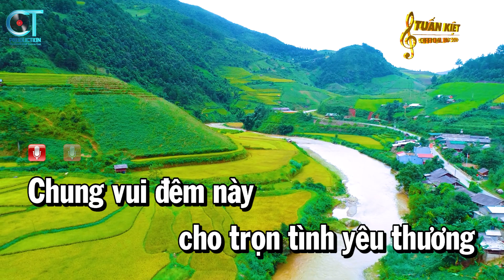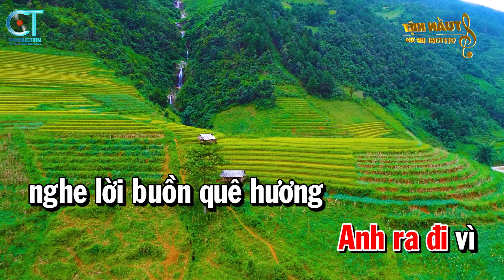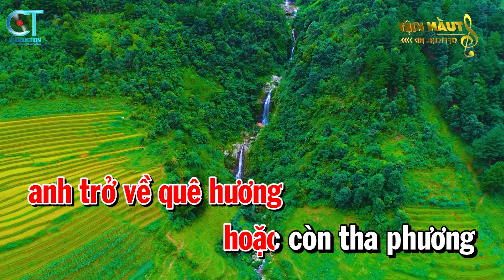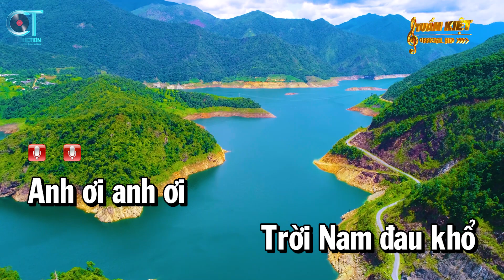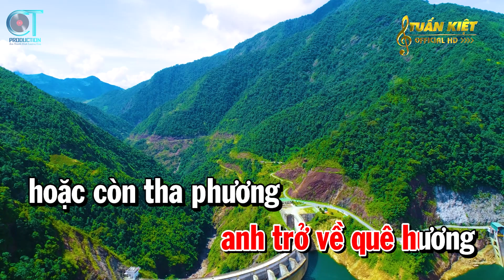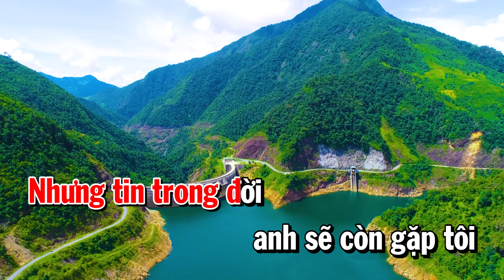Xin Anh Giữ Trọn Tình Quê Karaoke Tone Nữ Nhạc Sống Rumba